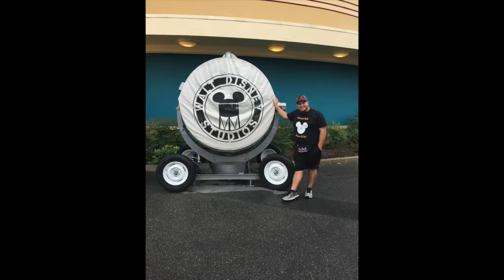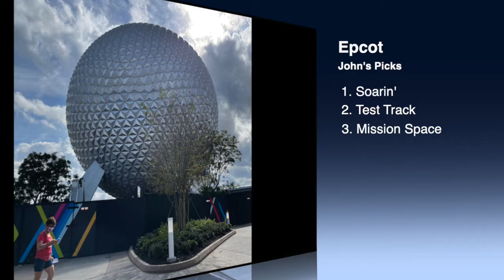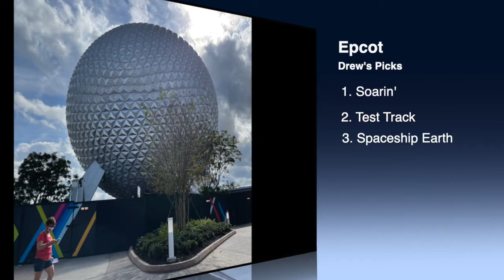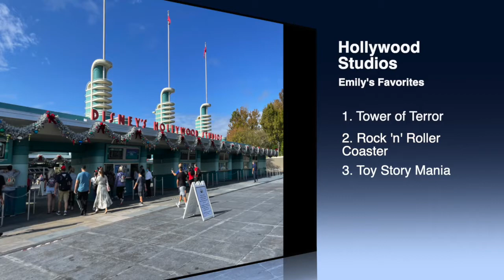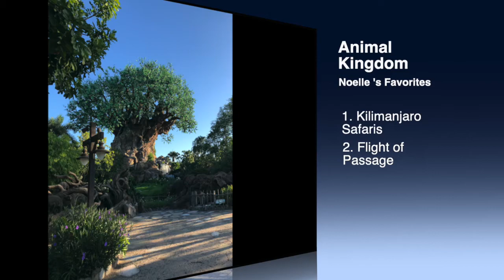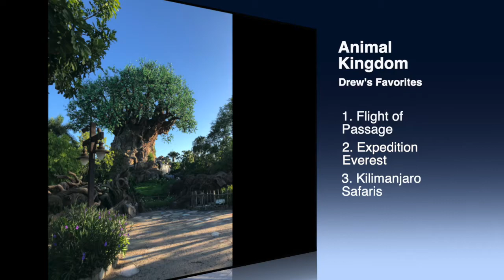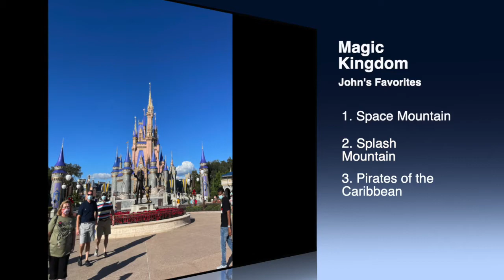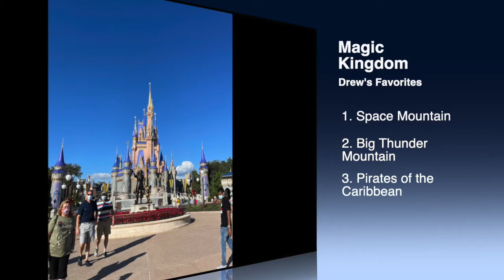Drew and Crew podcast - Episode 10: featuring John & Noelle Iorio and Emily Sadler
Hi everyone! We had the pleasure of being asked to join Drew and Crew's podcast to talk about our favorite place, Disney! Here we get into the specifics about rating the Disney parks, each Disney ride in each park, as well as reflecting on our last trip together when we stayed at Coronado Springs.

Be sure to check out Drew and Crew's podcast on soundcloud